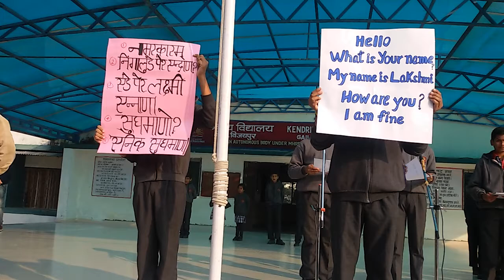malyalam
MALYALAM Language
MADHYA PRADESH
BHAHSA SANGAMA VIDEO